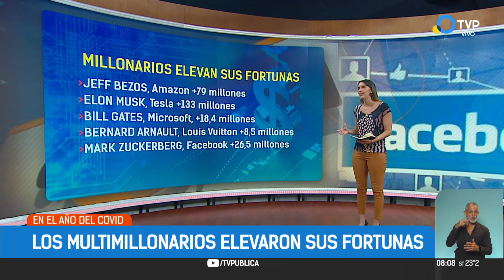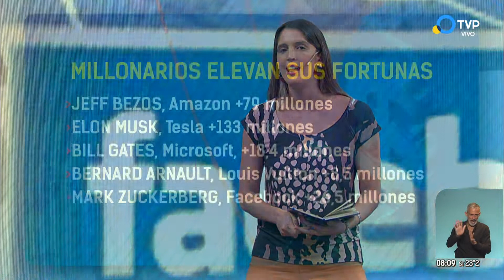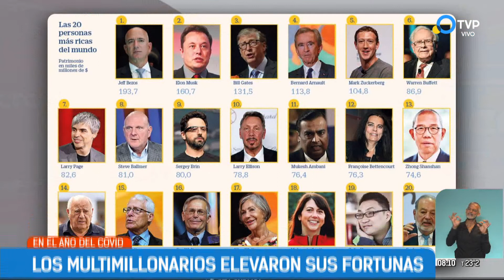Los 50 más ricos del mundo elevan su fortuna en el año del COVID19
Pese a la pandemia y la crisis económica, los grandes millonarios del planeta acumularon riqueza. Elon Musk, Jeff Bezos y Bill Gates, entre otros, figuran en la lista.